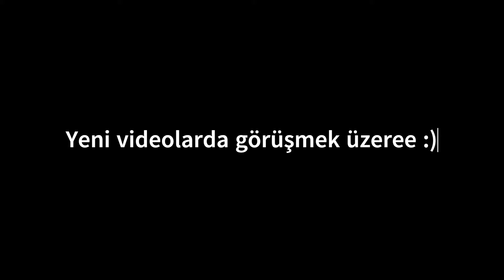Erciyes Kayak Merkezi Vlog - BÖLÜM 02